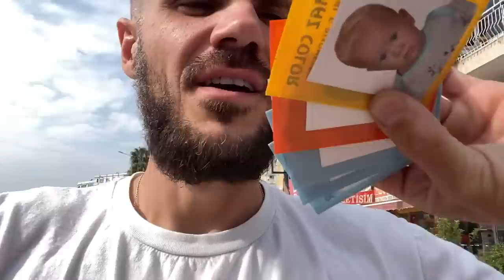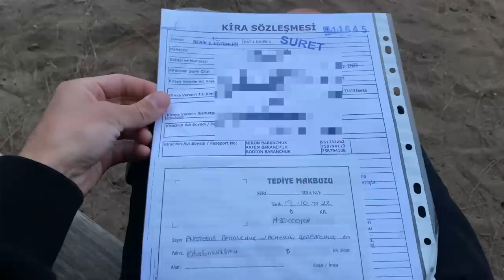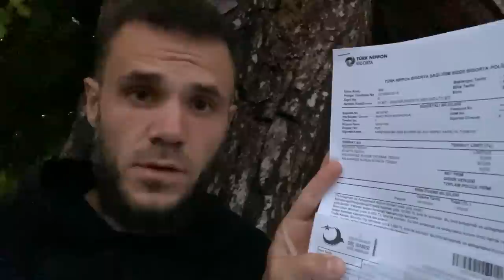ВНЖ в Турции в Анталии - ВСЯ ПРАВДА. Квартира, счет в банке, страховка. Как ОБМАНЫВАЮТ РУССКИХ.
В этом выпуске я вам расскажу как мы подали документы на ВНЖ. в Турции. Что нужно и как подавать.

У Альфа-Банка классная акция: заплатят 2000 ₽ тебе, если закажешь кредитку с годом без % по моей ссылке и совершишь покупку в первые 30 дней.

По Абхазии
По Сочи
По Крыму
По Анапе
По Геленджику